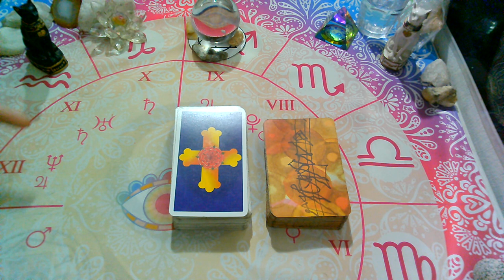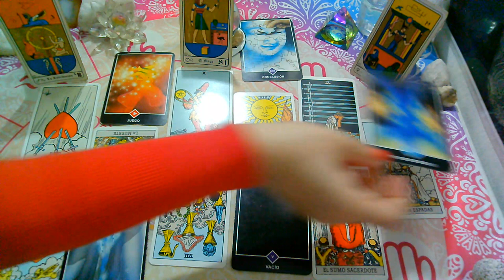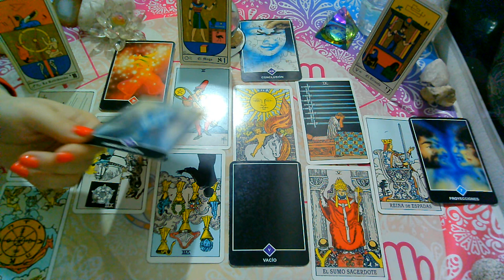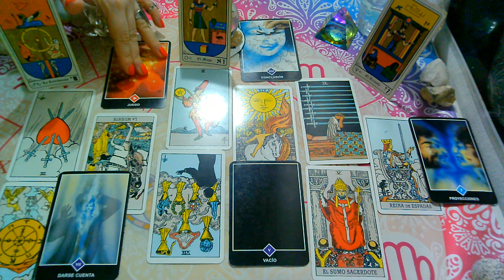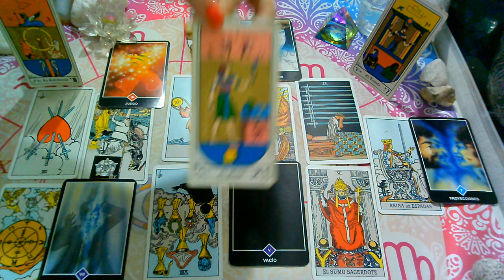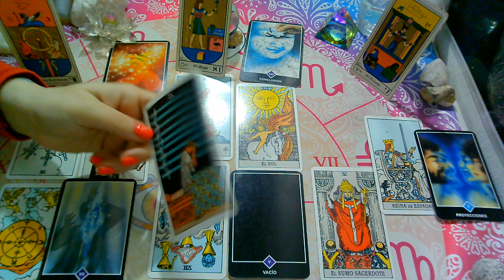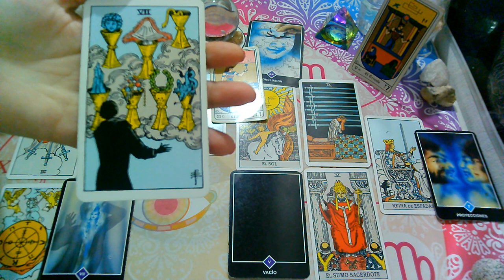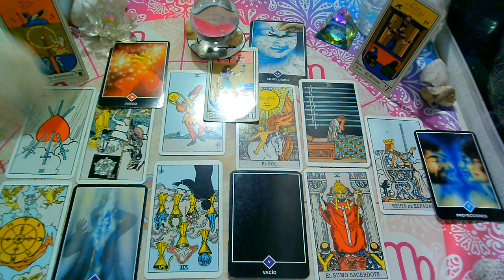*PISCIS*♓😍"EX PAREJA" Que siente?Que piensa?Que hará?(1ra Quincena)OCTUBRE 2020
💜FanPage FACEBOOK :
@Supernova tarot

Creative Commons.